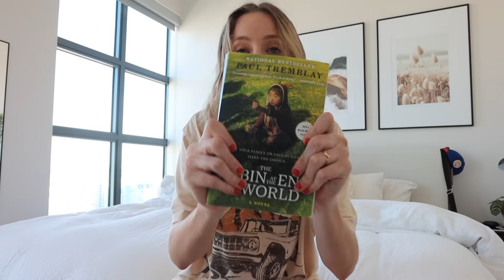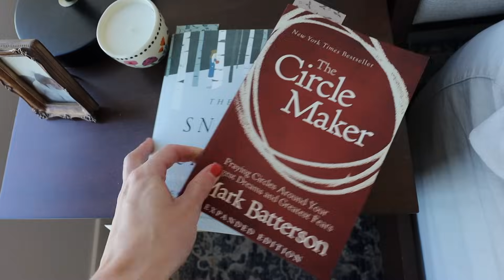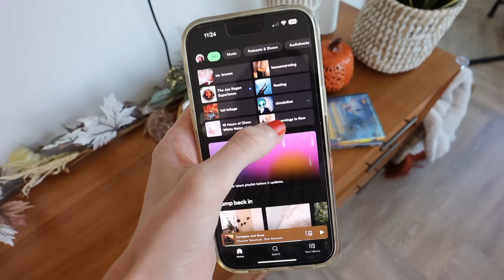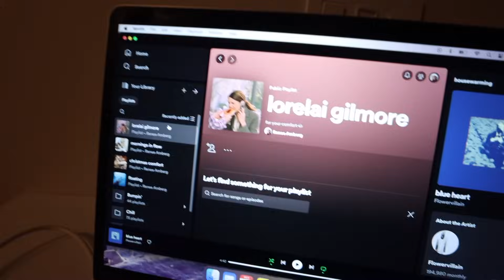VLOG: fall book reviews, HOUSE UPDATE(!!) + vlogmas chat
a chill but productive HOME VLOG! discussing some recent hot topics of conversation including my home update, vlogmas, book reviews, & recent food struggles //

btw..  its Bry's first bday today!! EEP 🥺🫶🏼

books mentioned |
** how to sell a haunted house
the cabin at the end of the world
the unfair advantage

*I DO NOT HAVE A TWITTER OR FACEBOOK*